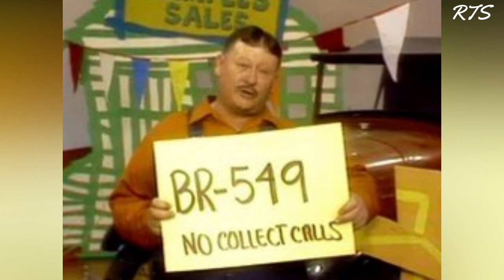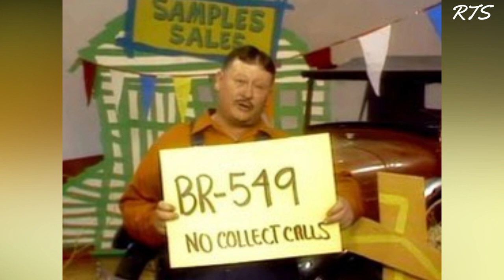What Happened to the 'Hee Haw' Show Regular Actor Junior Samples?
Born Alvin Samples in Cumming, GA, on April 10, 1926, he was a sixth-grade dropout who became a comedian by accident in 1966. Samples spent the first 40 years of his life doing carpentry, driving race cars, and fishing. His son found a large fish head, and Samples told his friends it was from a 22-pound, 9-ounce bass he'd caught, which would have broken the world record.

The state Fish and Game Commission interviewed him on the radio, and his story was clearly false, but the interviewer thought it was hilarious and played it repeatedly on his radio show, to tremendous response. A tape of the story was set to music by the Chart Records label and released as a single called "World's Biggest Whopper."